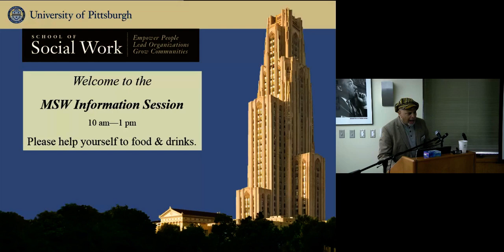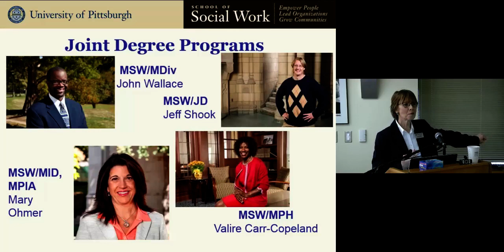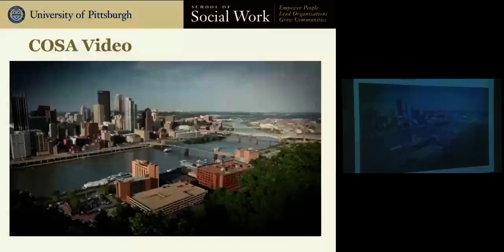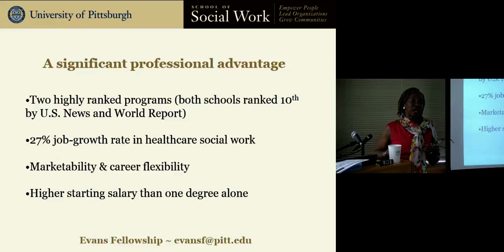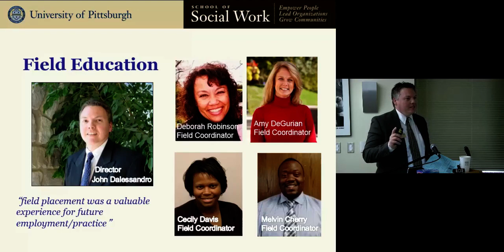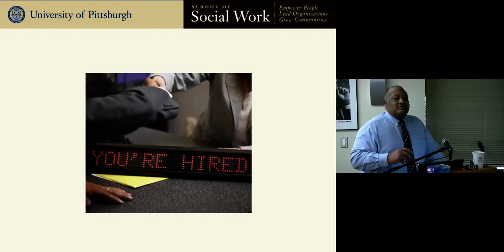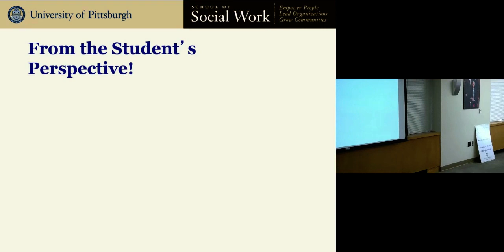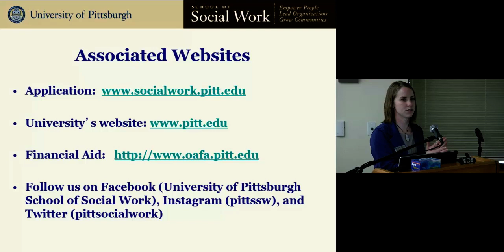Spring 2017 MSW Information Session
Learn about the University of Pittsburgh School of Social Work Master of Social Work Program.